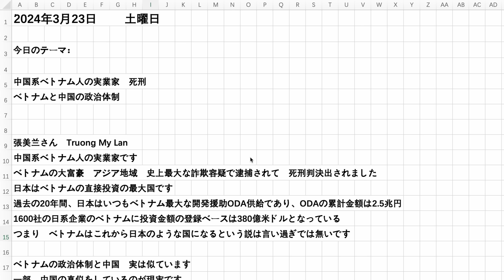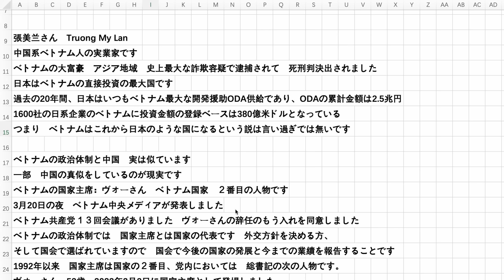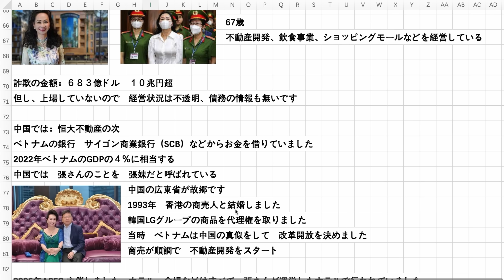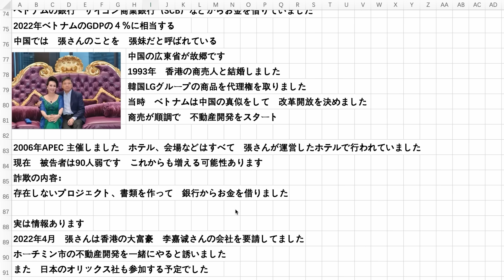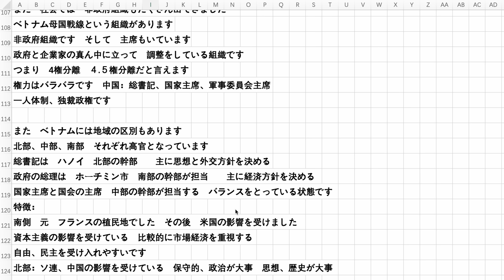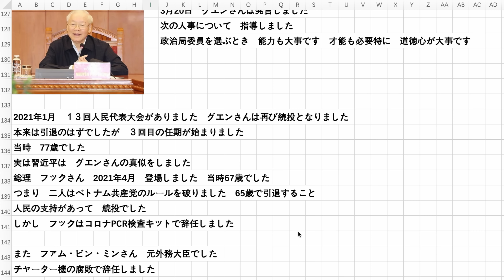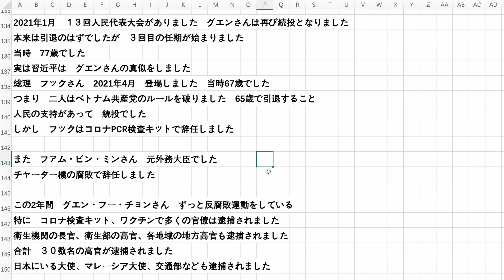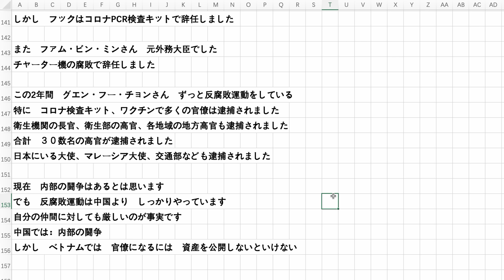中国系ベトナム人の実業家 死刑 ベトナムと中国の政治体制